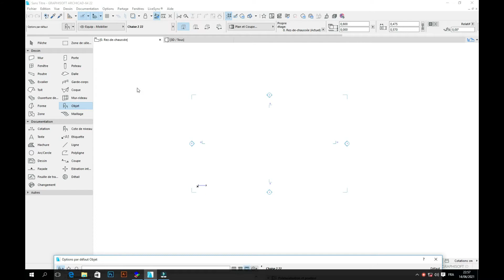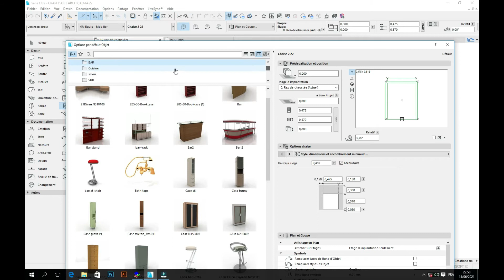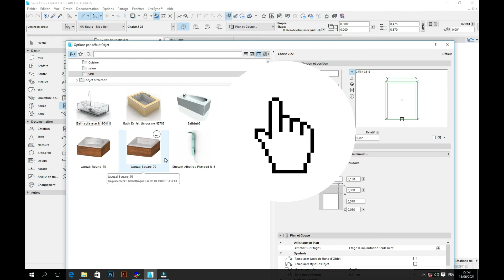Bibliothèque Archicad _ tuto Archicad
Lien vers nos vidéos☑️Voici le lien de la vidéo où nous expliquons comment intégrer les objets 3D dans archicad :